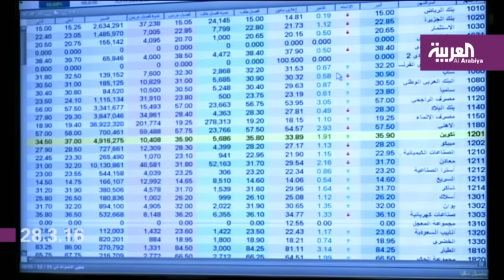خسارة عقود المراهنة على فك ربط الريال بالدولار